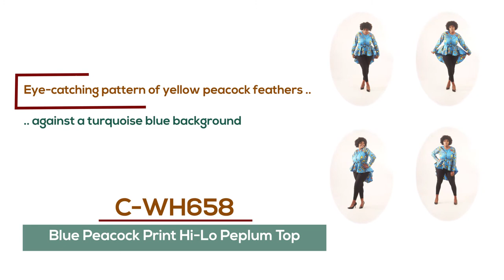Blue Peacock Print Hi-Lo Peplum Top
Africa Imports |

Vivid and stylish, this Peacock Print Hi-Lo Peplum Top makes an elegant addition to any wardrobe.  The peplum top has a scoop neck, long sleeves, and a fitted, empire waist with a circular, flared overskirt that is higher in the front and lower in the back.  It features an eye-catching pattern of yellow peacock feathers against a turquoise blue background.  The front is 26” in length and the back is 38” in length with a 27” sleeve.  It will fit up to a 44” bust and a 42” waist.  Made in India of 100% cotton.